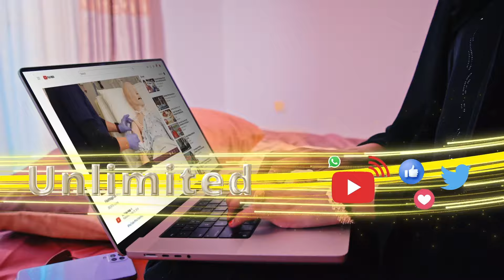Kumuu ahaa ninkii galaaftay Madaxweynenimadii Cabdilaahi Yuusuf Axmed ?